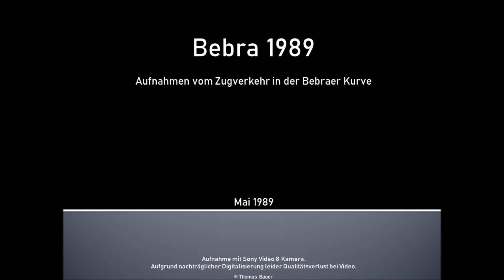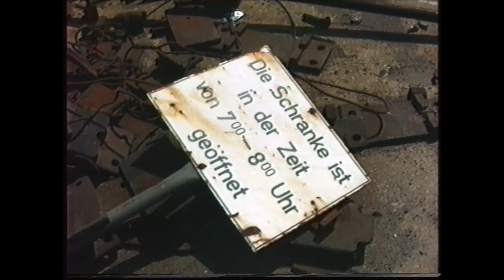Bebra 1989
Aufnahmen vom Zugverkehr in der Bebraer Kurve. Mai 1989

Aufgrund nachträglicher Digitalisierung leider Qualitätsverlust bei Video.